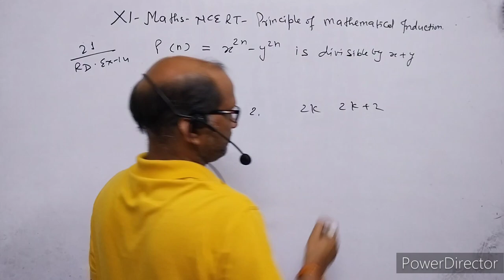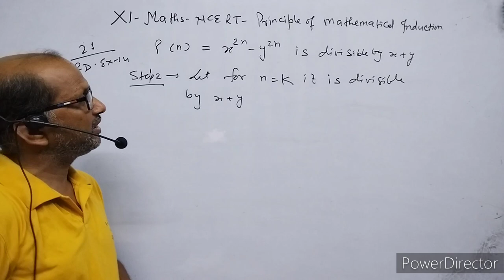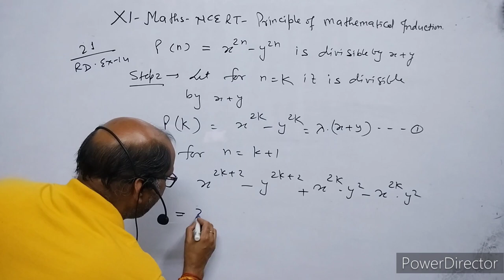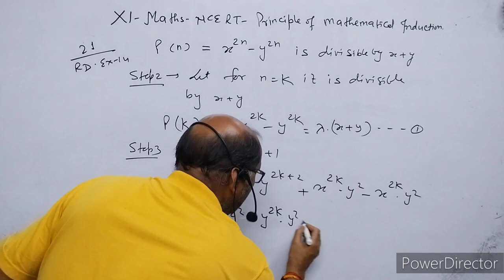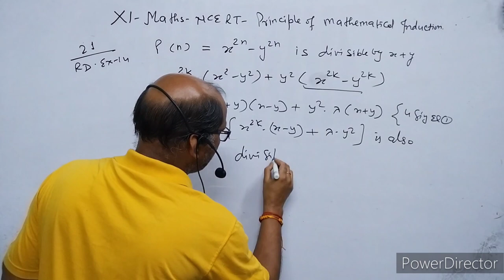XI- Maths, R.D.Sharma: Ex.12.2, Mathematical Induction. Question no. ( example 14 ).By- Atma Academy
I have explained question no. example 14.